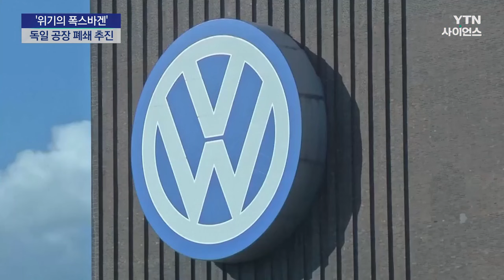위기의 폭스바겐...87년 만에 독일 공장 폐쇄 추진 / YTN 사이언스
[앵커]
세계 2위의 자동차 업체인 폭스바겐이 경영난을 이기지 못하고 창사 이래 처음으로 독일에 있는 공장을 폐쇄하기로 했습니다.

전기차 수요 부진과 중국 자동차의 공세 속에서 한때 세계를 주름잡았던 유럽 자동차 업계의 위기감이 커지고 있습니다.

보도에 유투권 기자입니다.

[기자]
독일을 대표하는 기업, 폭스바겐이 1937년 창사 이래 처음으로 본거지인 독일에서 공장을 폐쇄하기로 했습니다.

6개 완성차 공장 가운데 최소한 1곳, 그리고 부품 공장 1곳이 검토되는 것으로 알려졌습니다.

경영진은 또 30년째 유지해온 고용 안정 협약도 종료하겠다며 구조조정을 예고했습니다.

이럴 경우, 일자리 2만 개 이상이 사라질 수 있습니다.

하지만 노조는 물론 최근 지방선거에서 참패한 집권 사회민주당도 반대하고 있어 진통이 불가피한 상황입니다.

폭스바겐이 극약 처방에 나선 건 전기차 수요의 부진과 중국의 거센 공세 속에서 예상보다 수익성이 더 나빠졌기 때문입니다.

[스테판 브라첼 독일 자동차 전문가 : 독일 제조업체들이 오랜 기간 큰 혜택을 누리고, 자동차 업계가 즐겼던 큰 파티가 끝났습니다. 우리는 새로운 경쟁에 직면...